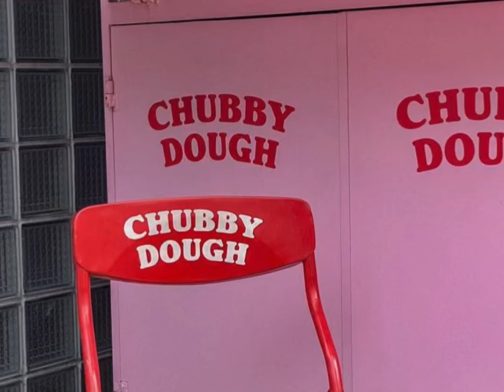BANGKOK VLOG 150 | GUMP’s Ari Community Space; chubby dough; Tsimshatsui Fried Pork; MAKAI Açaí